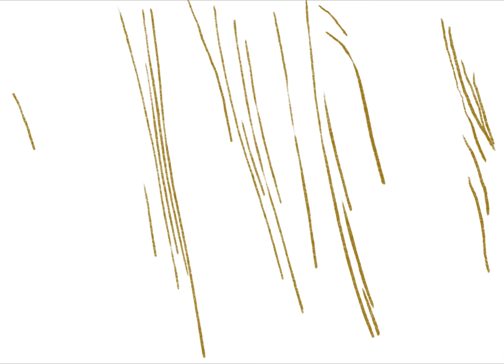Stüdis da la natüra – Trailer 1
Stüdis da la natüra (nature studies) is an interdisciplinaric project by Zurich based double bass player Raphael Walser and illustrator Pia Valaer from Engadine.
Vernissage of the project will be on 23.-25. October 2020 at Walcheturm Zurich as part of the Moods Carte Blanche.